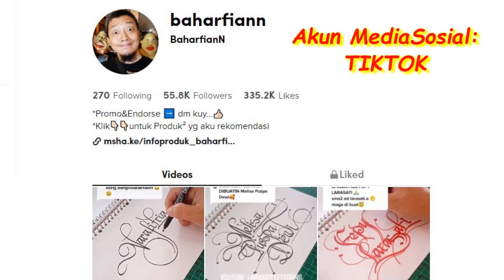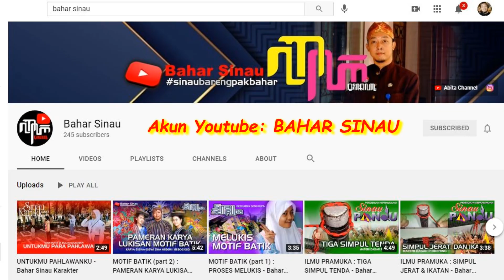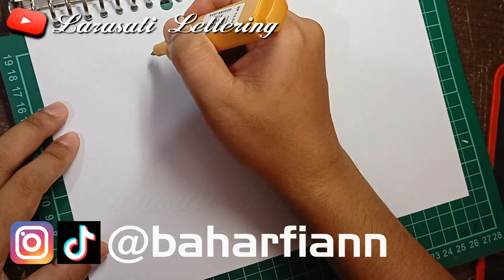CONTOH VIDEO PERKENALAN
This is how to draw or write beautiful letters, names or sentences. Follow and learn it will be very fun. HAVE A GOOD STUDY...
Ini adalah bagaimana menggambar atau menulis huruf, nama atau kalimat yang indah. Ikuti dan pelajari maka akan sangat menyenangkan. SELAMAT BELAJAR...

ENGLISH : Draw, Drawing, Coloring, Painting, Art, Lettering, Letter, Number, Handwriting, Beauty Writing, Art of Writing, Calligraphy,
ARABIC : الرسم ، الرسم ، التلوين ، الرسم ، الفن ، النقش ، الحروف ، الأرقام ،
ITALY : Disegnare, Disegno, Colorare, Pittura, Arte, Lettering, Lettera, Numero, Scrittura a mano, Scrittura di bellezza, Arte della scrittura, Calligrafia,
LUXSEMBURG : Zeechnen, Zeechnen, Faarwen, Molerei, Konscht, Lettering, Letter, Zuel, Handschrëft, Schéinheets Schreiwen, Art of Writing, Kalligraphie,
NORWEGIA : Tegne, tegne, fargelegge, male, kunst, Bokstaver, Letter, Antall, Håndskrift, Beauty Writing, Art of Writing, Kalligrafi,
DUTCH : Tekenen, tekenen, kleuren, schilderen, kunst, Belettering, Letter, Nummer, Handschrift, Beauty Writing, Art of Writing, Kalligrafie,
IRELAND : Líníocht, Líníocht, Dathú, Péinteáil, Ealaín, Litreoireacht, Litir, Uimhir, Lámhscríbhneoireacht, Scríbhneoireacht Scéimhe, Ealaín na Scríbhneoireachta, Peannaireacht,
GERMAN : Zeichnen, Zeichnen, Färben, Malen, Kunst, Schriftzug, Brief, Zahl, Handschrift, Schönheitsschreiben, Kunst des Schreibens, Kalligraphie,
FRANCH : Dessin, dessin, coloriage, peinture, art, Lettrage, lettre, nombre, écriture manuscrite, écriture beauté, art de l'écriture, Calligraphie,
JAPAN : ドローイング、ドローイング、カラーリング、ペインティング、アート、お絵かき、ドロー、着色、ペインティング、アート、 レタリング、文字、数字、手書き、美容ライティング、アートオブライティング、 書道、
RUSSIAN : Рисование, Рисование, Раскраска, Живопись, Искусство, Надпись, Письмо, Число, Почерк, Красота письма, Искусство письма, Каллиграфия,
UKRAINIAN : Малювати, Малювання, Розмальовки, Живопис, Мистецтво, Буквене позначення, Лист, Номер, Почерк, Написання краси, Мистецтво письма, Каліграфія,
KOREAN : 그리기, 그리기, 색칠하기, 그림, 예술, 레터링, 편지, 번호, 필기, 아름다움 글쓰기, 쓰기의 예술, 달필,
FINLAND : Piirrä, Piirustus, Väritys, Maalaus, Taide, Kirjeet, Kirje, Numero, Käsinkirjoitus, Kauneuskirjoittaminen, Kirjoittamisen taide, Kaunokirjoitus,